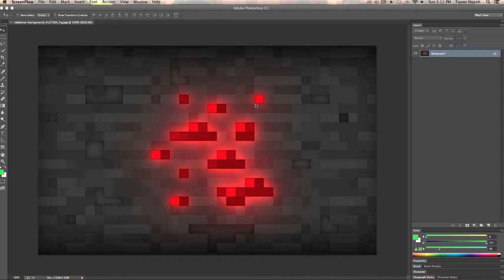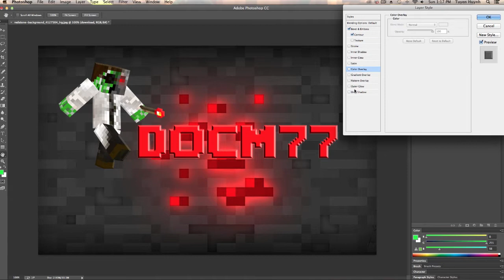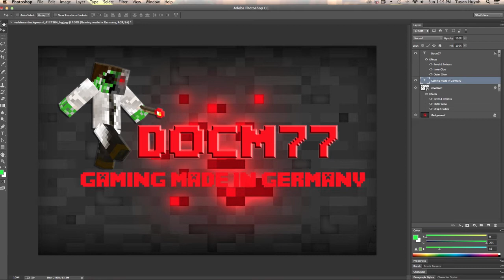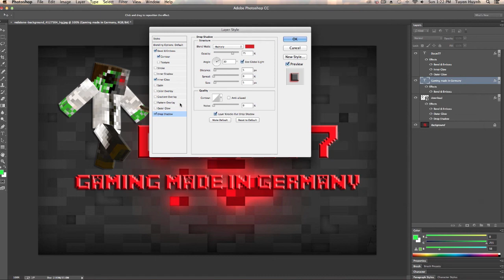Docm77 Fan Art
We do a fan art of Docm77!!! Hope you guys like it!!!